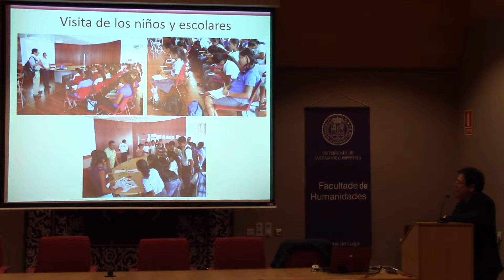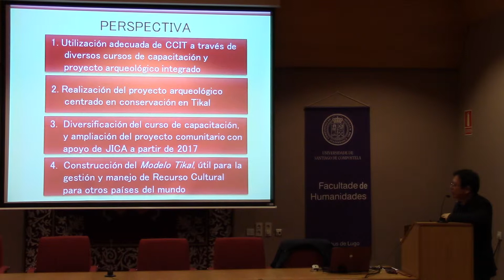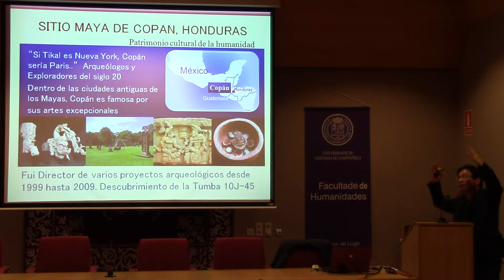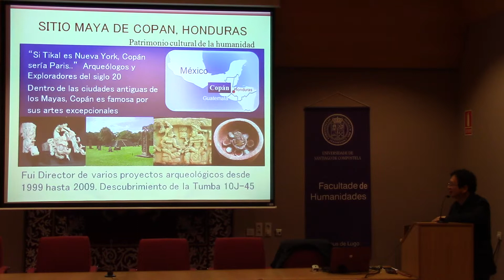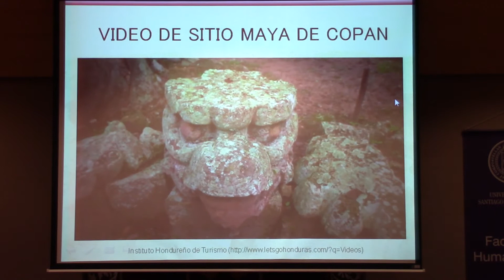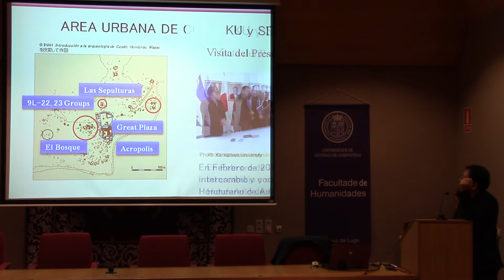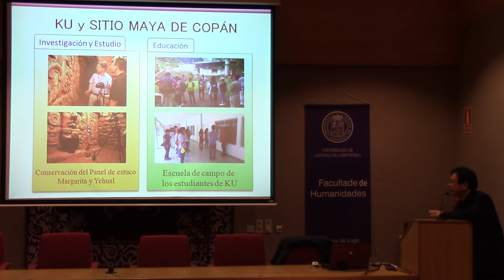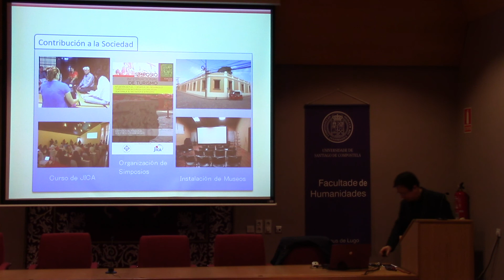Programa VIA LACTEA - Conferencia Seiichi NAKAMURA - 18/02/2016 (2/3)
Título de la conferencia: "Patrimonio de la Humanidad Gokayama"
Ponente: Seiichi NAKAMURA (Director of Researchers at Kanazawa University)
Lugar: Salón de Actos de la Facultad de Humanidades de Lugo
Universidad de Santiago de Compostela

With the support of the European Union in the context of Bilateral Cooperation with Industrialised Countries